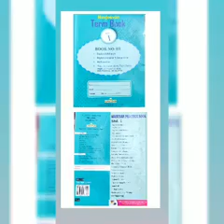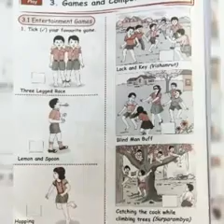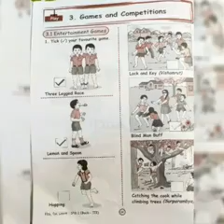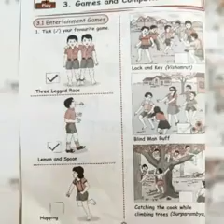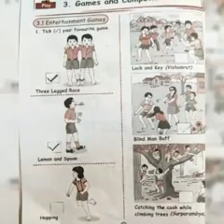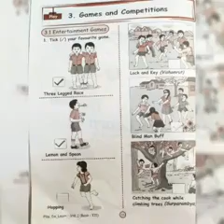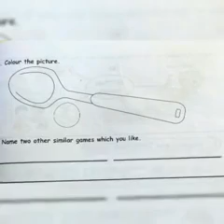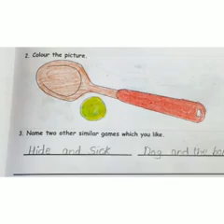24 November Std Ist EVS 10:30am.